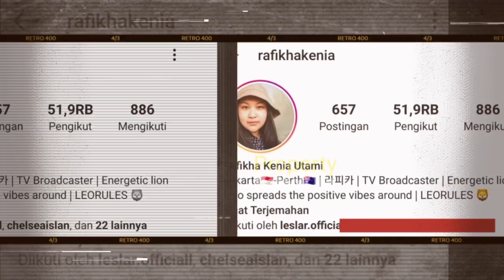CEWEK yang GODAA Rizky Billar TOBATT?? Temui LESTY Lakukan Ini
Jangan Lupa: _
Thankz!!..